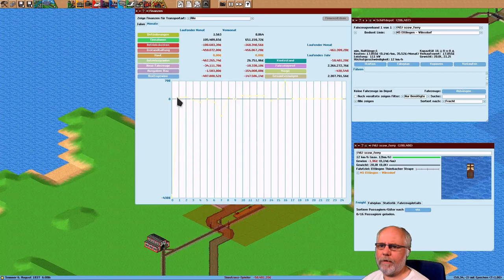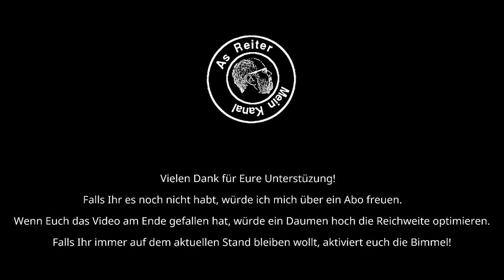Simutrans pak192 comic v0 6 Deutsch S3E034